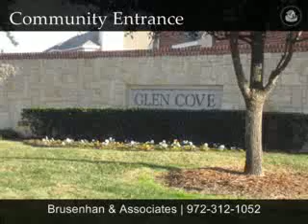Home for Sale at 1921 Clear Creek Dr. Little Elm, TX 75068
Home for sale in Little Elm, TX by North Dallas Realtor.  Real Estate is going strong in Texas.  This is another Little Elm listing from Brusenhan & Associates of Keller Williams Realty in Dallas, Texas.